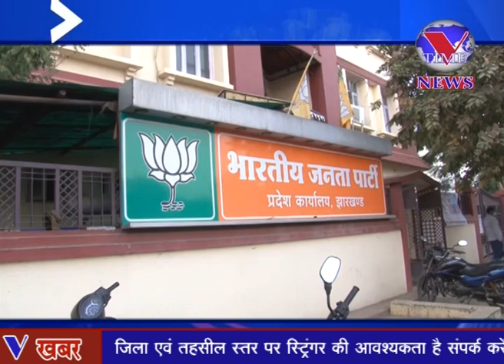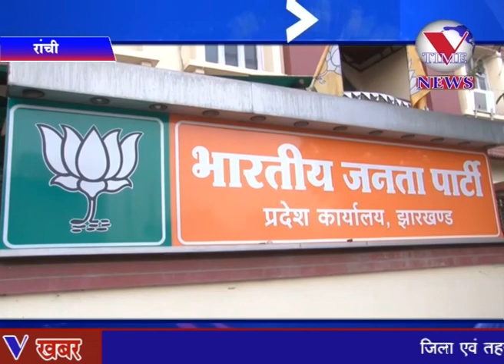राहुल गांधी पर उठा सवाल? पक्ष विपक्ष में हुई तकरार